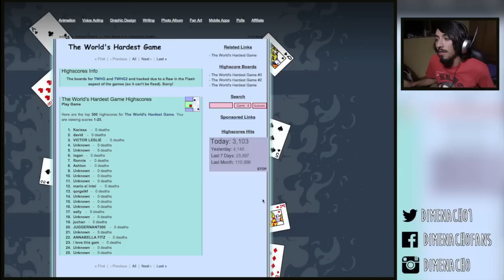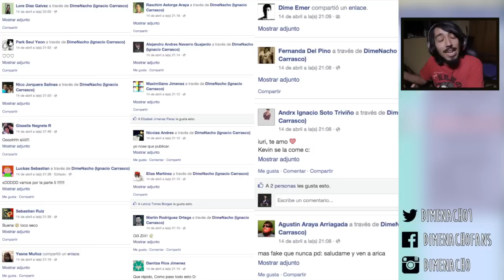El juego más difícil del mundo | ZUKULENTO FINAL - Parte 5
AQUÍ TODA LA INFORMACIÓN INTERESANTE 1313
Mis otros canales!